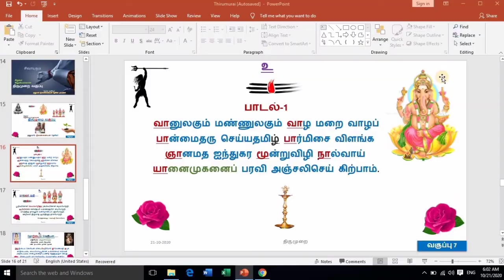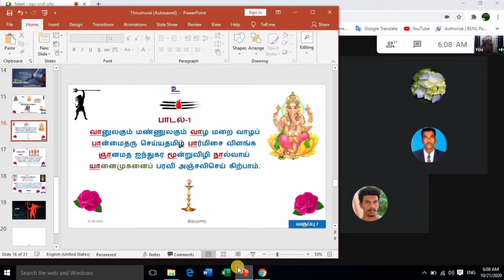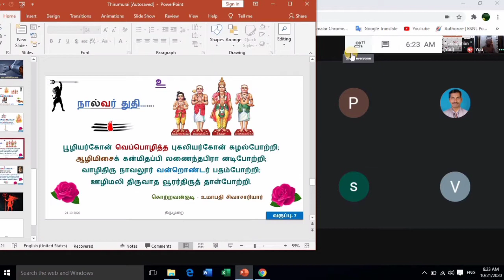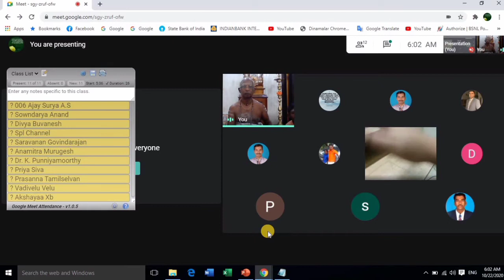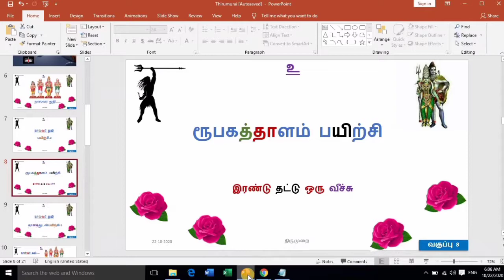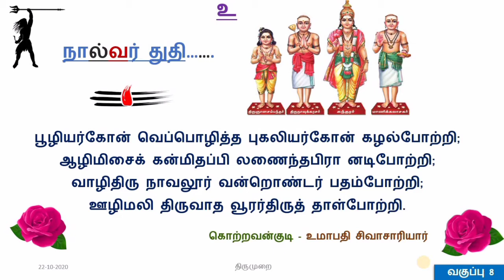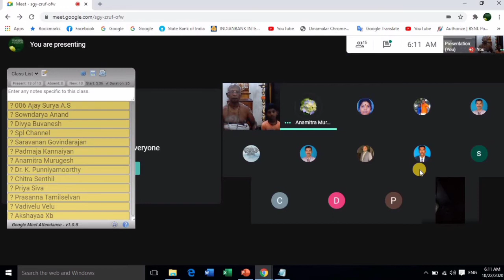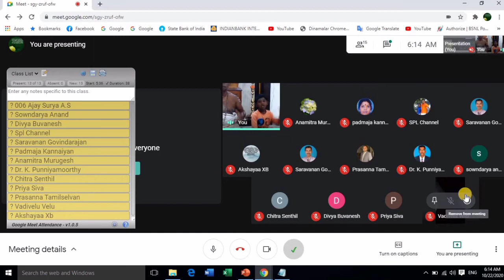Thirumurai online class 7 & 8 /Nalvathuthi practice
Thiruchitrambalam!